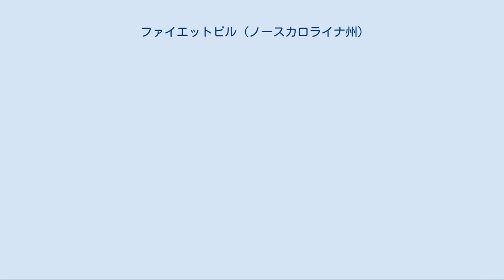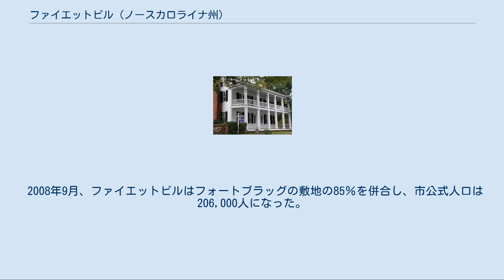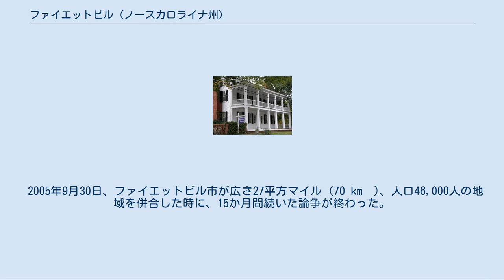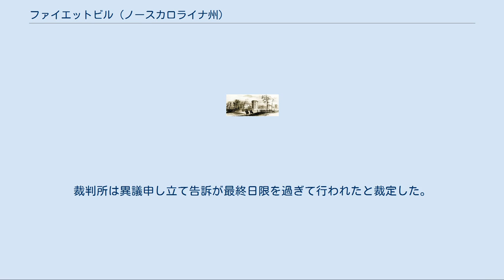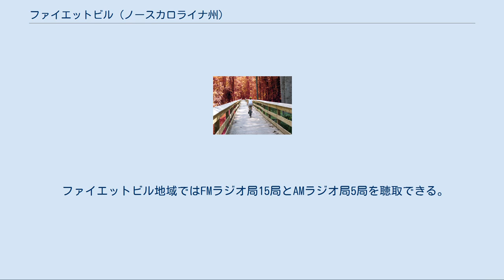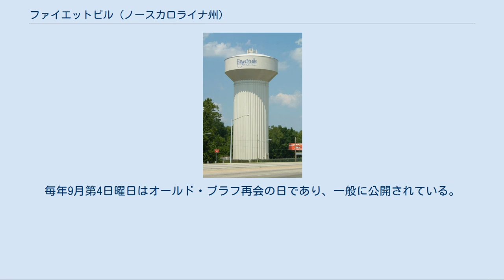ファイエットビル (ノースカロライナ州)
カンバーランド郡_(ノースカロライナ州)
クロスクリーク・リニアパーク ファイエットビル（英: Fayetteville）はアメリカ合衆国ノースカロライナ州カンバーランド郡の都市であり、同郡の郡庁所在地である。
アメリカ合衆国国勢調査局の2010年国勢調査では人口200,564人であり、2000年の121,015人からは合併などにより66％増加した。
ノースカロライナ州の自治体では6番目の規模になる。
市の北西にアメリカ陸軍の基地であるフォートブラッグがあることで広く知られている。
 ケープフェア川の流れる海岸平原地域の西部にある砂丘近くに位置している。
ファイエットビル都市圏は人口341,363人を数え、州南東部では最大、州内では第5位である。
ファイエットビル都市圏の郊外には、ホープミルズ、スプリングレイク、レイフォード、ステッドマンおよびイーストオーバーの各自治体がある。
 現在ファイエットビルとなっている地域には、12,000年以上にわたってエノ、シャコリ、ワッカモー、キーオーウィーおよびケープフェアなどスー族インディアンが住んでいた。
 1720年代のヤマシー戦争やタスカローラ戦争の武力による混乱の後、ノースカロライナ植民地の管理者は、植民地内で唯一船が航行できる水路であるケープフェア川上流沿いの開拓を奨励した。
スコットランドのアーガイル・アンド・ビュート、キャンベルトンから移民してきたスコットランド人がクロスクリークと川に面したキャンベルトンという2つの内陸開拓地を建設した。
 ウィルミントンの商人は辺境の地との交易ルートを確保するために、ケープフェア川沿いに町ができることを望んだ。
彼等はピーディー川を使ってチャールストンに品物が運ばれることを恐れた。
商人達はクロスクリークのニューベリーから土地を購入した。
キャンベルトンは解放黒人と貧しい白人が住む場所となり、その無法さで知られるようになった。
 アメリカ独立戦争後、戦争中にアメリカ大陸軍と共に戦い少なからぬ貢献をしたフランス軍人の英雄ラファイエット将軍の栄誉を称え、2つの町が統合してその名前を付けた。
多くの都市がラファイエットに因んで名付けられたが、ファイエットビルはその中でも最初のものだった。
ラファイエットは1824年から1825年にアメリカ合衆国の大旅行を行った際、馬に曳かせた馬車でファイエットビルに到着した。
 ファイエットビルの地域にはイギリス政府に忠実な、特にスコットランド・ハイランド地方出身の住人が多かった。
しかし、多くの活動的愛国者もいた。
 1775年6月下旬、「リバティポイント決議」が出されたが、これはアメリカ独立宣言に先立つこと1年強のことだった。
この決議は「（この国の）自由と安全を確保するために我々の生命と財産を犠牲にし、またその用意がある」と約束していた。
この文書は「この義務は我々が最も強く願望する合法の原則に基づいて、イギリスとアメリカの和解が成立するまで全力で継続されるものとし、植民地の自由に有害な人々を全て拘束し、この契約に署名することを拒否する。前述の目的、平和と良き秩序の保全、個人と私有資産の安全に関して、あらゆることで我々の総合委員会の忠告に従う」と結論づけていた。
この決議を決めた集団の組織したロバート・ローワンが最初に署名した。
 ロバート・ローワン（1738年-1798年）は1700年代のこの地域の指導的民間人だった。
ローワンは商人かつ起業家であり、1760年代にクロスクリークに到着していた。
フレンチ・インディアン戦争では士官を務め、保安官、判事および議員として、また独立戦争では愛国者の指導者として務めた。
ローワンは1775年に「リバティポイント決議」と呼ばれる声明書を回議した。
ファイエットビル市内にあるローワン通りやローワン公園、さらにアメリカ独立戦争の娘達の地方支部がローワンに因んで名付けられた。
ただし、1753年設立のローワン郡は彼の叔父であるマシュー・ローワンに因んだものである。
 スコットランド・ハイランド地方出身の女性、フローラ・マクドナルド（1722年-1790年）は、1746年のカロデンの戦いでハイランドの軍隊が敗北した後、「ボニー・プリンス・チャーリー」を助けたことで有名になった。
ノースカロライナには約15年間住んだ。
伝説では、その夫アランを含むロイヤリストの部隊をクロスクリークで激励したとされ、この部隊は1776年にム...